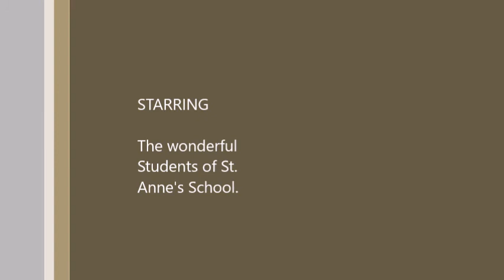Recycling In South East Bight